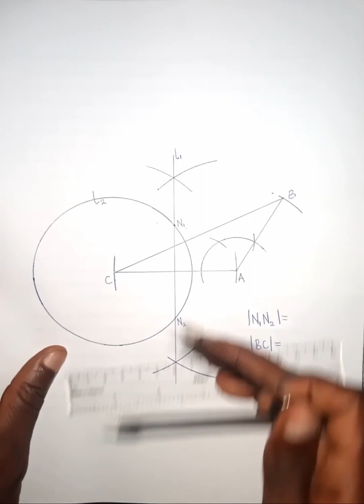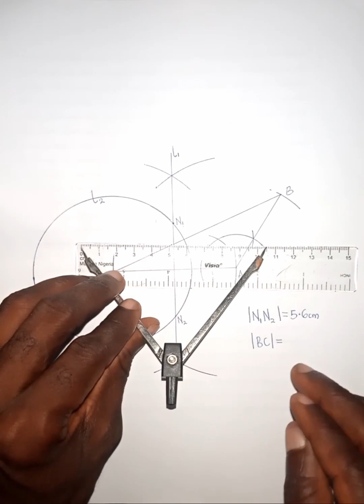Geometrical Construction | 2023 NECO SSCE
This tutorial detailed the solution to question 11 of the 2023 NECO SSCE Mathematics theory question. Watch it and share it as you set the tone for success in your certificate examinations.

There are tons of tutorial videos in the channel and more are coming, especially solutions to past questions to help you in your preparations for these top examinations.